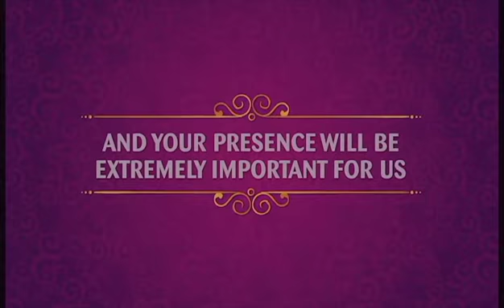Arun Weds Vibhangi Invitation